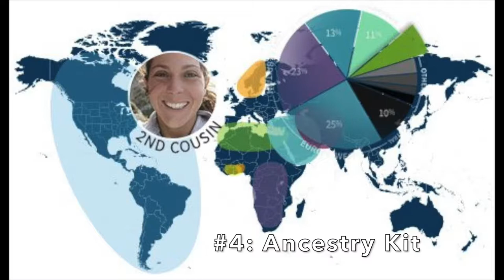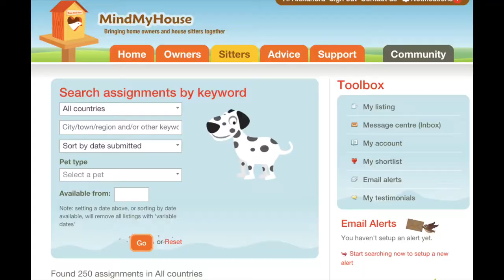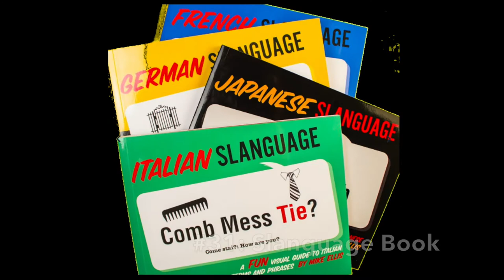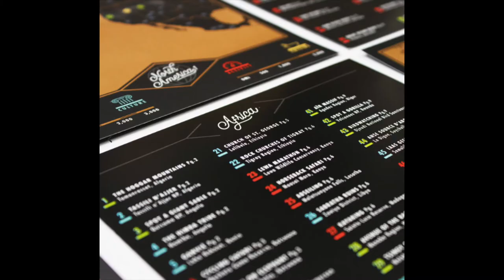50+ Unique Travel Gifts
Check out the full post for links to all and discounts on some!

50+ fantastic items you may not have thought of that travelers will love!